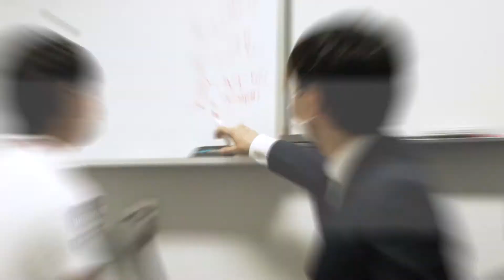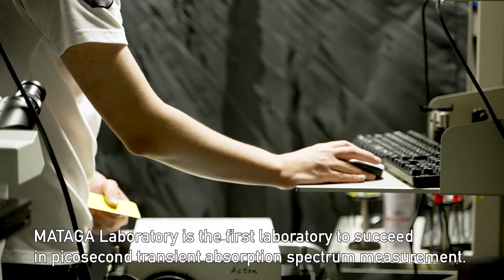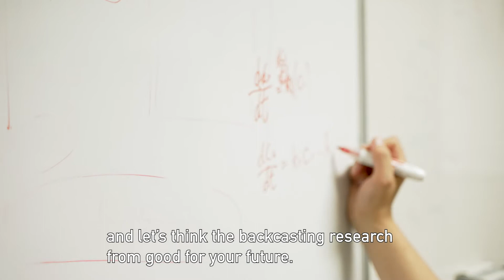Assistant Professor KATAYAMA Tetsuro and His Research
Assistant Professor KATAYAMA is studying photochemical reactions and photophysical processes in organic crystals and semiconductive nanomaterials by using femtosecond transient absorption microscopy. Transient absorption spectra measurement, which he mainly uses for research, is also called time-resolved electronic spectra measurement, and is an experimental method that can measure various samples and can utilize extensive research.
片山助教はフェムト秒過渡吸収顕微鏡を用いて、有機結晶や半導体ナノ材料の光化学反応や光物理過程に関する研究を主に行っています。彼が主に用いている過渡吸収スペクトル測定は、時間分解電子スペクトル測定とも呼ばれ、様々な試料を測定することができ、広範な研究が行える実験手法です。